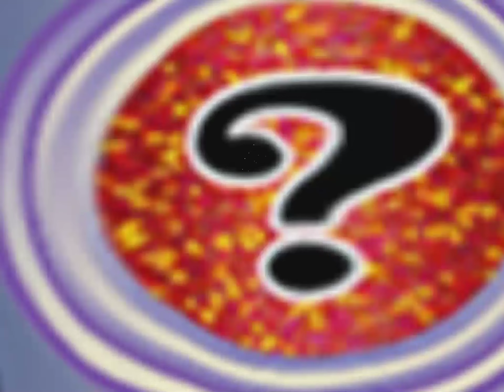Wheel Of Fortune Solo Ep7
More Spinning and winning coming at you on this edition of Wheel OF Fortune!